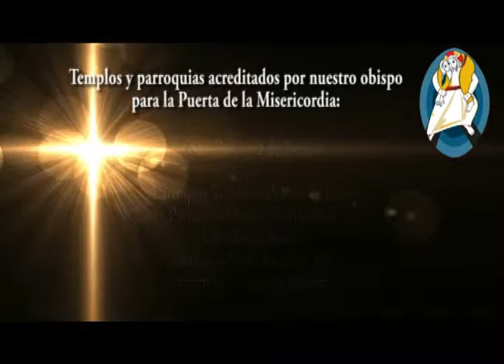Templos y parroquias acreditados para la Puerta de la Misericordia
Monseñor Jorge Solórzano decreta que templos, parroquias y centros de las tres zonas pastorales de la Diócesis cuenten con la puerta santa para facilitar la participación activa de la población durante el año jubilar de la misericordia